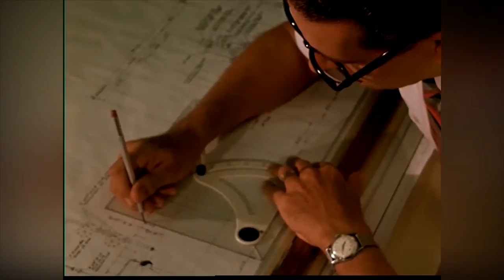Oil & Gas of Texas